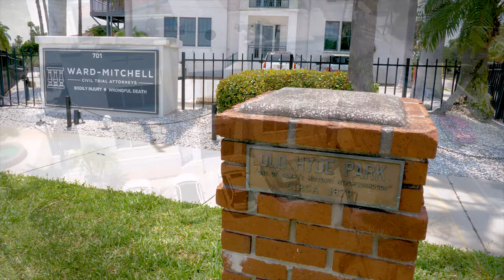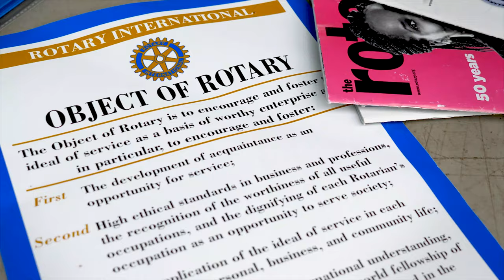Ward-Mitchell Promo Video